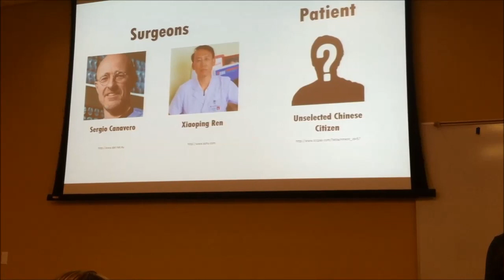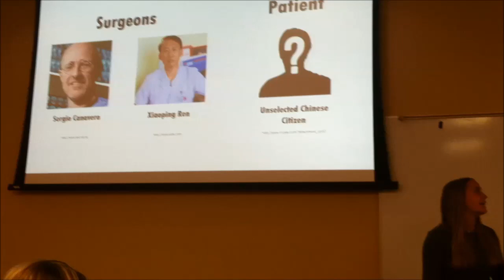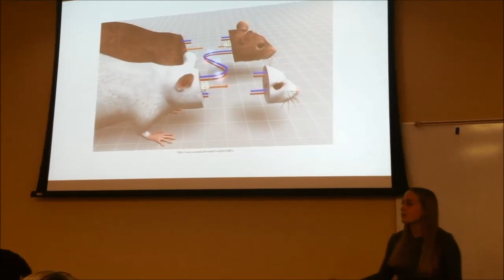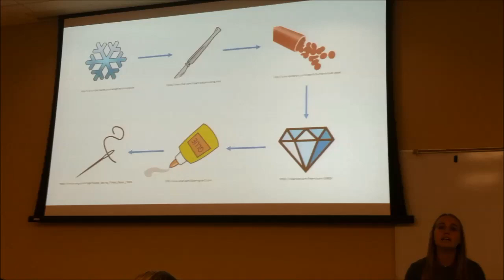Human Head Transplant